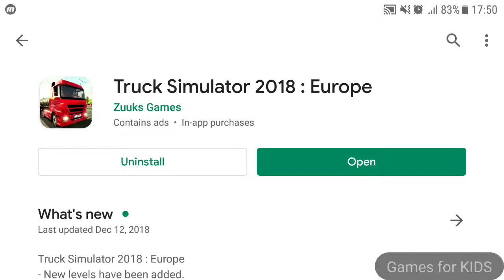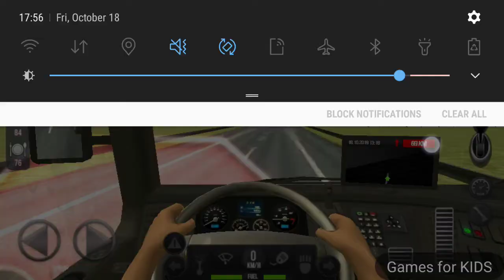Truck Simulator 2018 : Europe - Android GamePlay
Check out "Truck Simulator 2018 : Europe"

 Truck Simulator 2018 lets you become a real trucker! Drive Across Europe!

 Truck Simulator
The game delivers an unparalleled driving experience which has put it in the spot of the most popular Euro Truck Simulator.

Completely realistic missions and Truck Simulator experience are waiting for you.

Run your own business which continues to grow even as you complete your freight deliveries. Become the King of the road by playing Truck Simulator 2018 : Europe.

EURO TRUCK SIMULATOR GAME FEATURES

 11 Amazing Trucks (Next Generation Trucks)
 Realistic Interiors
 Realistic truck driving experience
 250+ radio stations
 Realistic weather
 60+ Challenging level (Explore Amazing Scenarios)

Completely realistic Truck Simulator.
Download Truck Simulator 2018 : Europe game right now for free.

- Control your Truck by using break and acceleration buttons.

TIPS
- The faster you complete the mission, more money you will earn.

PewDiePie will like this gameplay video!